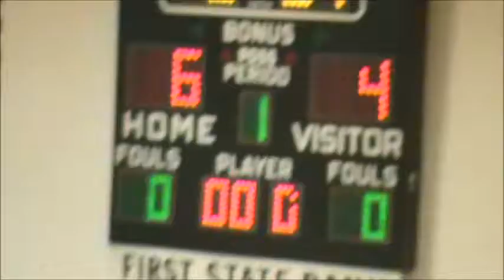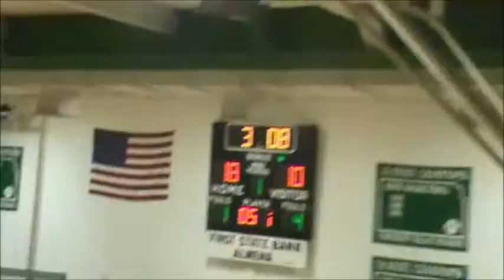Northern Valley vs Golden Plains Bulldogs - December 14, 2017